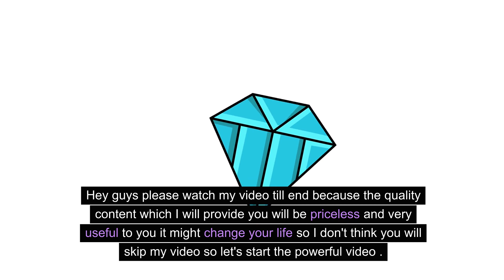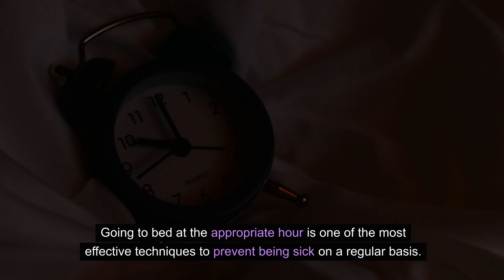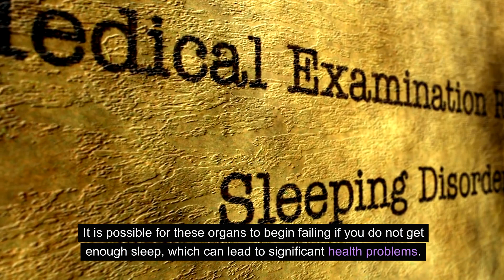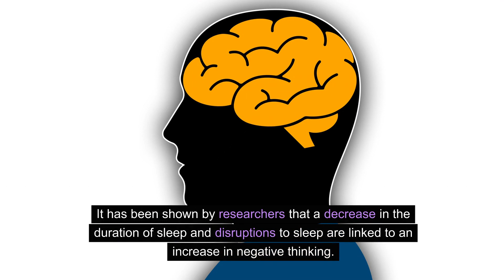BENEFITS OF SLEEPING EARLY !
Sleeping early offers numerous benefits, such as improved mood, enhanced cognitive function, better physical health, and a more robust immune system. It also contributes to increased productivity and overall well-being.